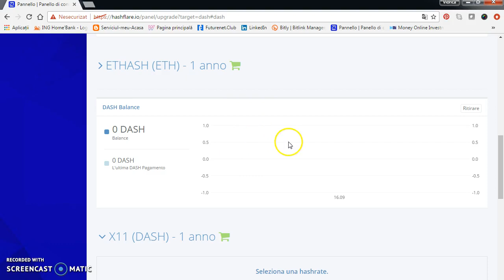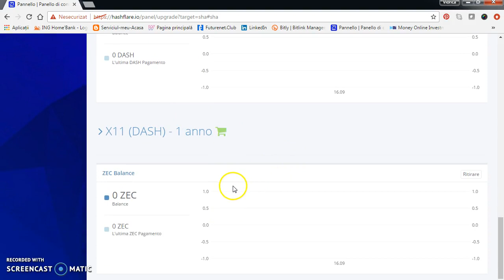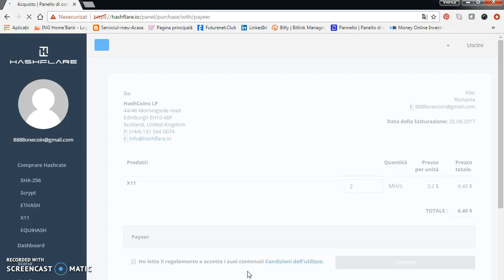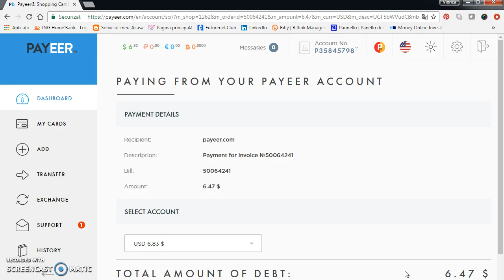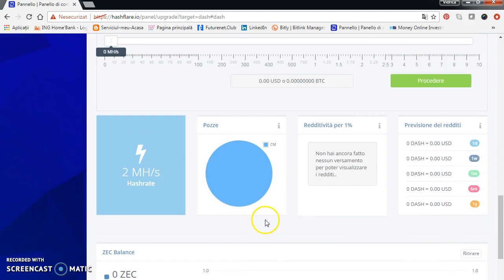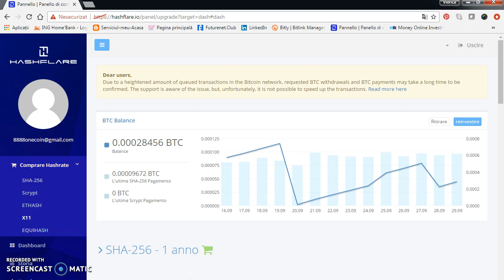HasH Flare.io am cumparat 2,MH/s -minez Dash timp de un an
Aici te poti inscrie pe canalul meu de yotube